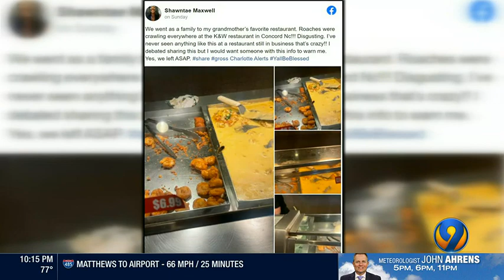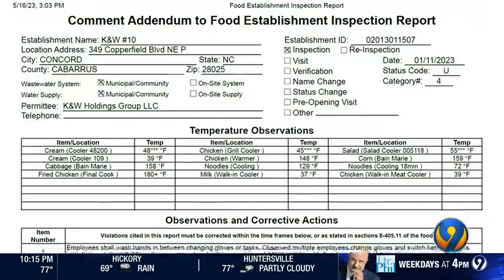Facebook post shows cockroaches apparently in food at K&W Cafeteria | WSOC-TV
A Facebook post is getting attention after a woman claims she took her grandmother to breakfast at K&W Cafeteria in Concord and saw cockroaches inside the buffet window.